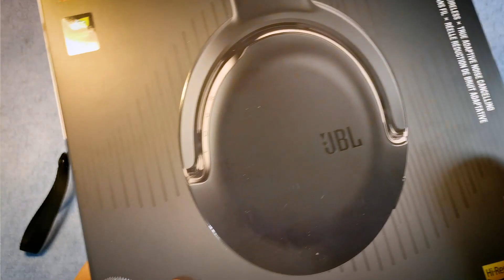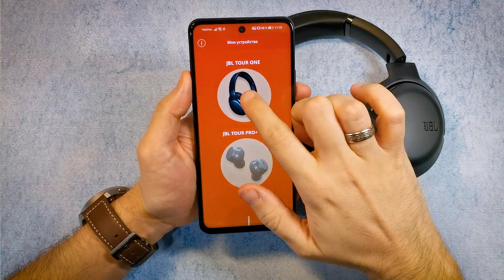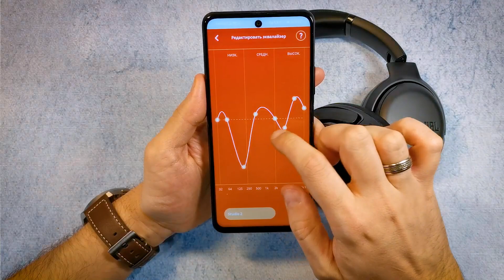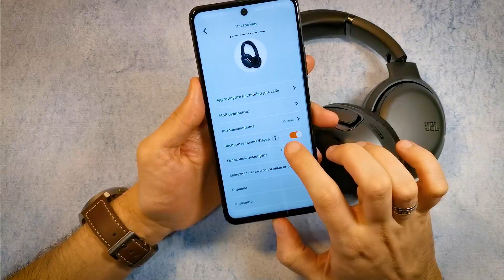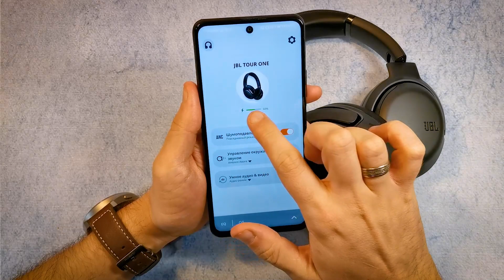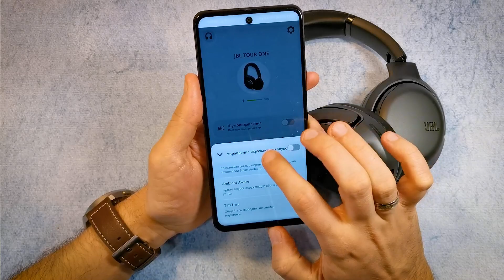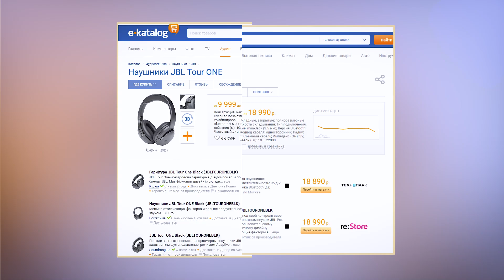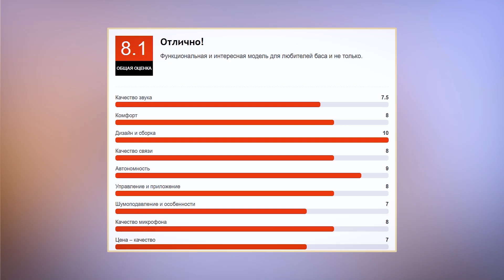JBL Tour One - Беспроводные наушники с шумоподавлением за 265$ [ОБЗОР]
JBL Tour One – беспроводные наушники с шумоподавлением, фирменным дизайном и звуком JBL. Автономность до 50 часов.

0:00 - Вступление
0:19 - Комплектация
1:18 - Внешний вид
2:06 - Комфорт
2:53 - Управление
3:57 - Качество соединения и версия Bluetooth
4:52 - Приложение
6:28 - Проводное подключение
6:45 - Автономность и зарядка
7:25 - Шумоподавление и прозрачность
8:36 - Микрофон
9:15 - Звук
10:40 - Цены
10:46 - Главные плюсы
11:20 - Главные минусы
12:08 - Итог и стоят ли JBL Tour One своих денег?